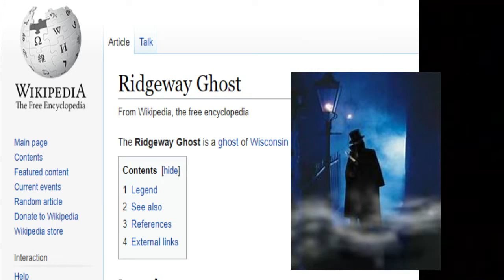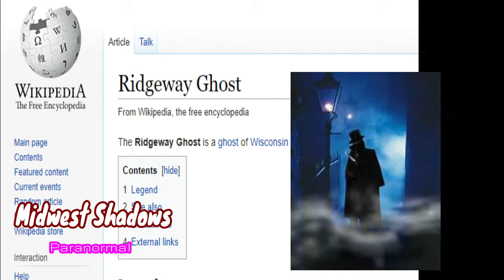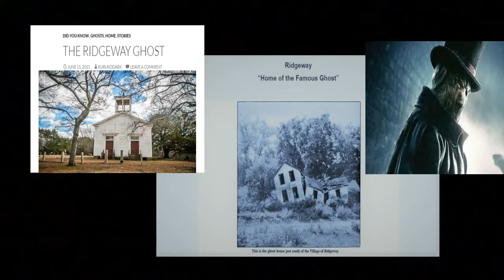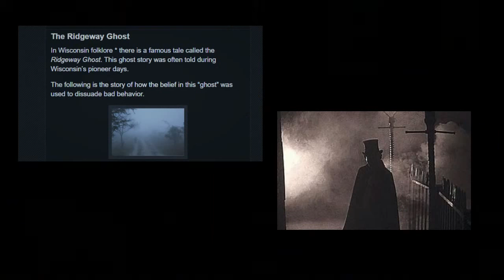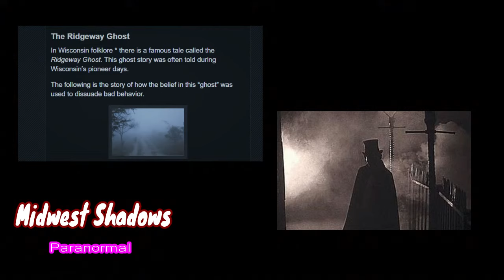Ghost at Ridgeway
Stories of The Ghost at Ridgeway